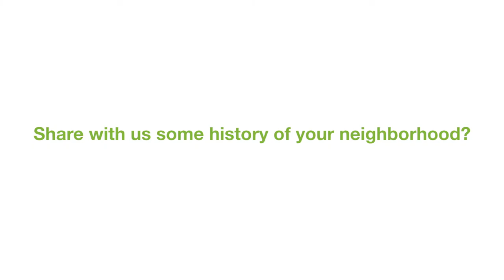A Better LA - Behind the Scenes 4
Gary shares some of the history of Helen Keller Park and how A Better LA has helped facilitate its reinvention as a safe haven for this Los Angeles community.